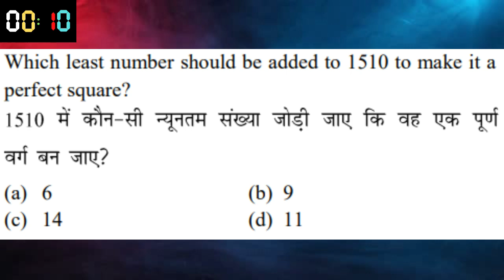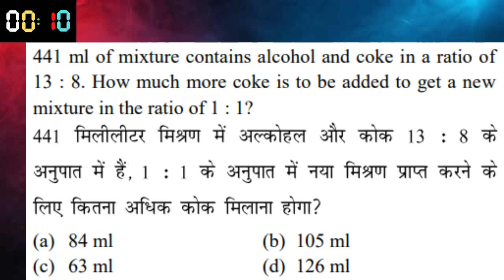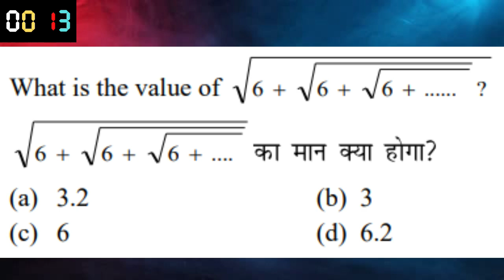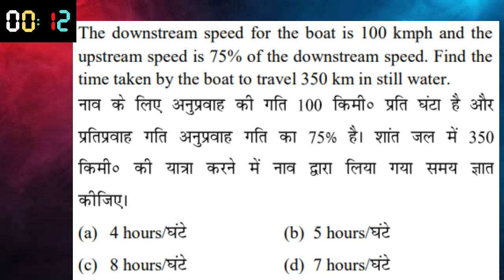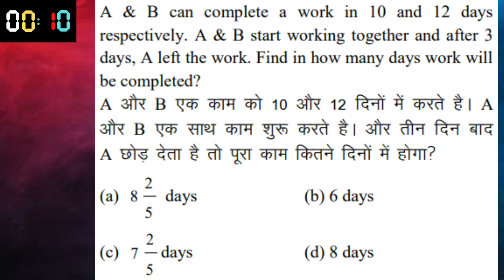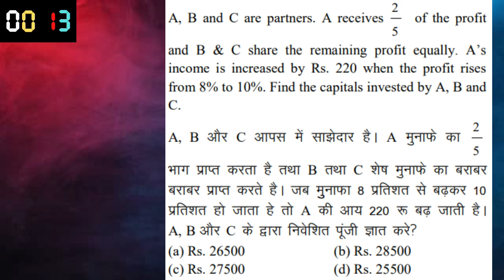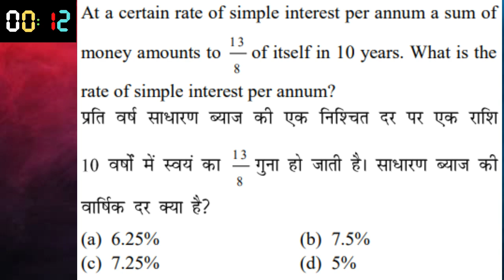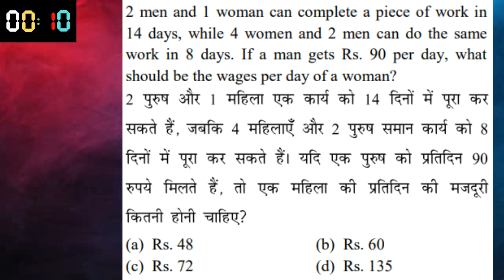Math Special Mock Test || Top 50 Questions || Vatican Institute || Answer Key on Our Telegram